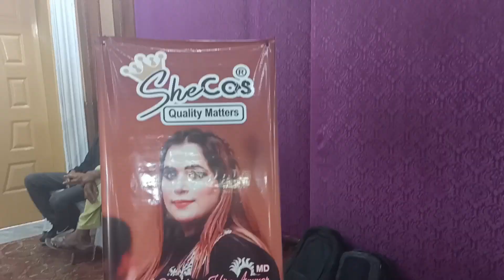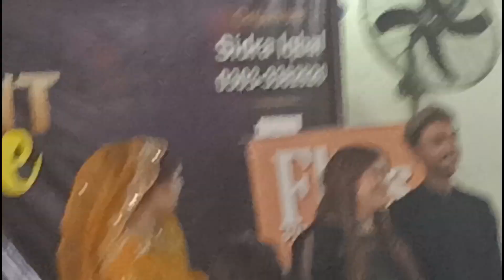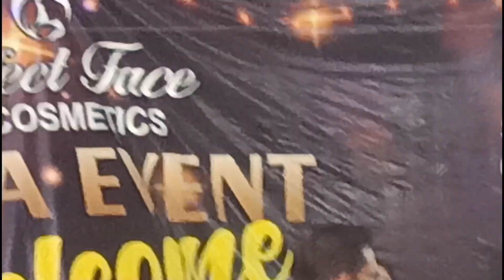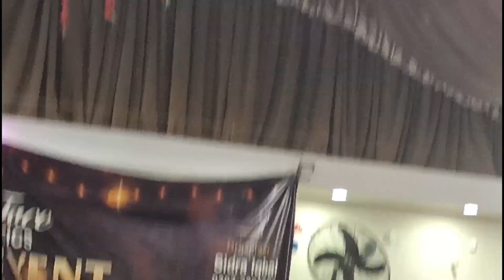Bridal compilation 2023 | Pakistani bride